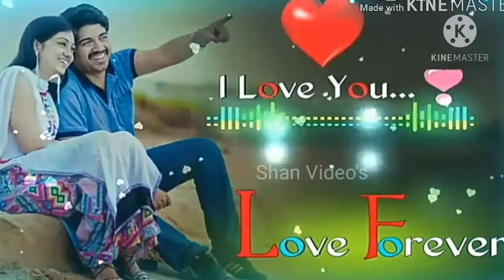Kartharai Parthen kanavinil netru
Shan Video's
kartharai parthen
shan video
shan videos
spb chitra